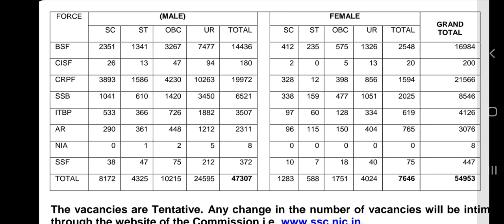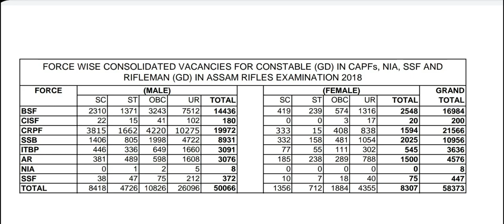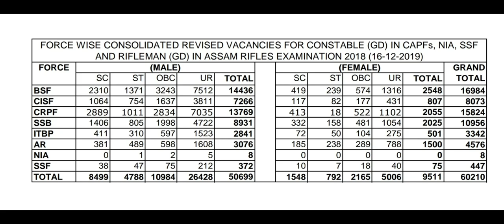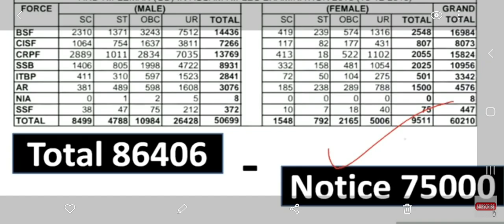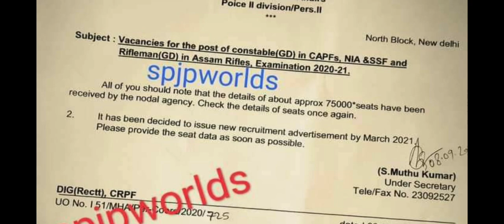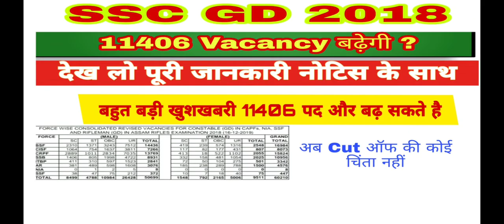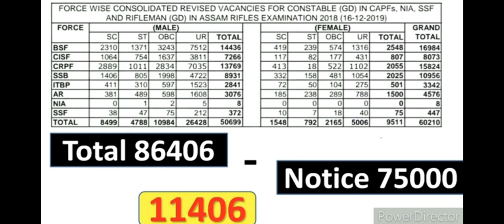SSC GD 2018 Revised Vancancy |11406 Vacancy Increased |smart fauji bhai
SSC GD 2018 Revised Vacancy... 11406 सीट और बढ़ेंगी SSC GD के लिये इस notice से पता चलता है की अभी बहुत सारे पद खाली पड़े है जिसे crpf को जल्दी से जल्दी भरना पड़ेगा